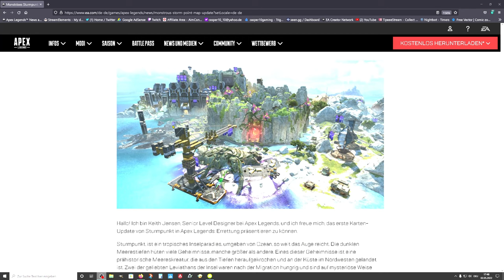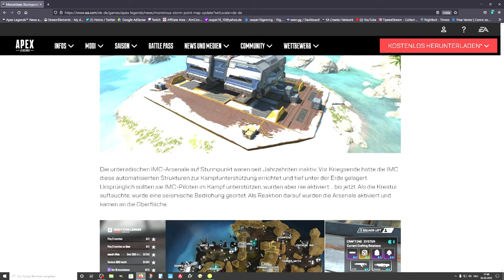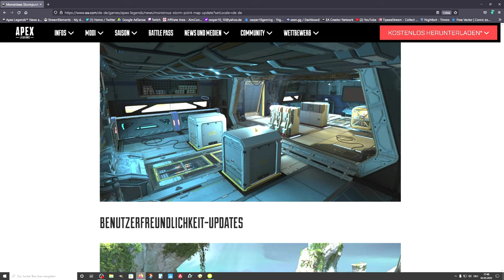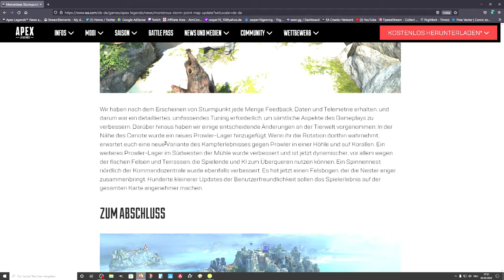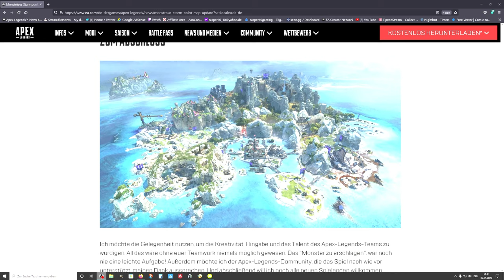HEFTIGE ÄNDERUNGEN Gameplay Trailer und Analyse Apex Legends Season 13 deutsch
Mein Equipment:
Mikro: Hyper X QuadCast*

Elgatogeräte:
Stream Deck*

Capture Card:*

Elgato Halterung*

Elgato Flexarm*